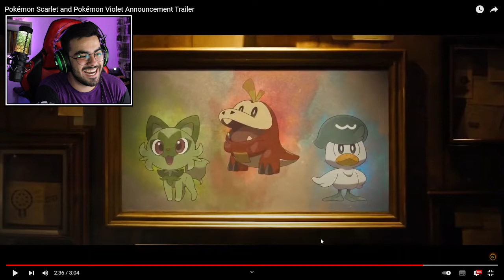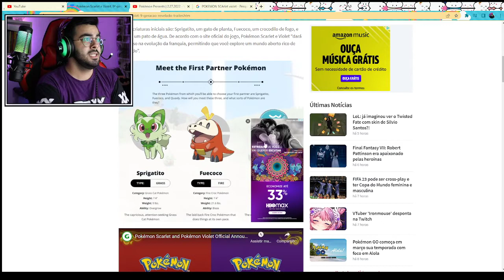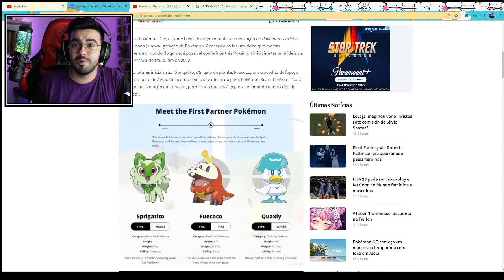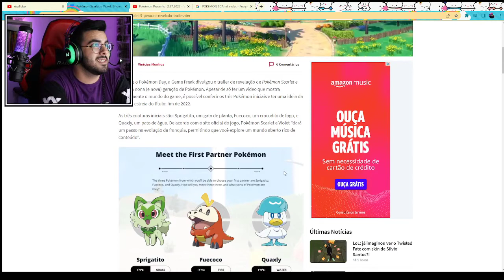NOVO JOGO DE POKÉMON ANÚNCIADO! GERAÇÃO 9! | POKÉMON SCARLET E VIOLET! | ‹ Rafa Nunes ›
Confira um novo anúncio de jogo para Pokémon da Game Freak para celebrar o Pokémon Day. Pokémon Scarlet e Violet foram anunciados durante o Pokémon Presents e devem chegar no final de 2022.